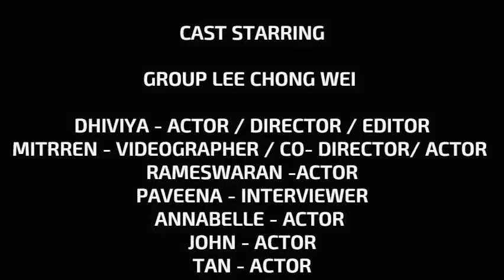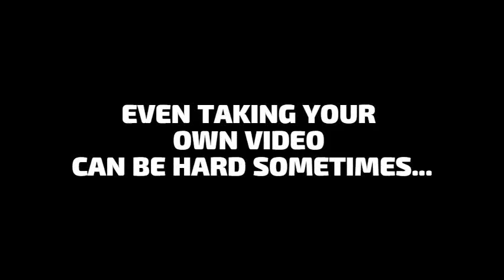PLASTIC POLLUTION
Plastics are durable, light and versatile. However, they take up to 400 years to decompose. This will affect people's lives for the  next 16 generations.

Our excessive use of plastics is impacting ocean health and biodiversity.By 2050, there could be more plastics in the ocean than fish by weight.Our purpose in conducting this vlog is to raise awareness to the public on plastic pollution which is harmful to the enviroment and also affects the health of the human beings .

Please like this video and dont forget to share to your friends and family to remind them of the plastic pollution so that they will play their part in order to  save the enviroment.

This video is taken for awareness purpose only and it is related to our assignment. (MORAL EDUCATION ).